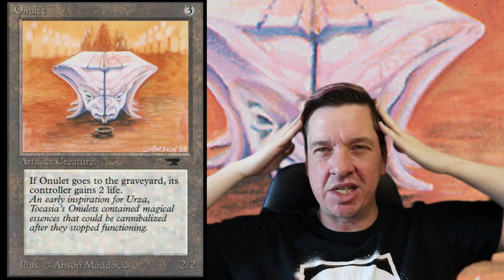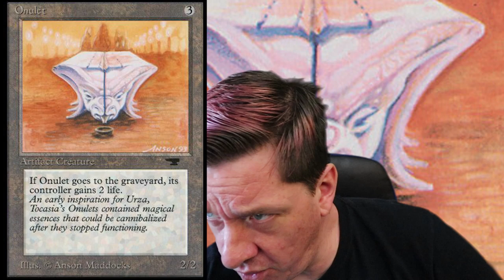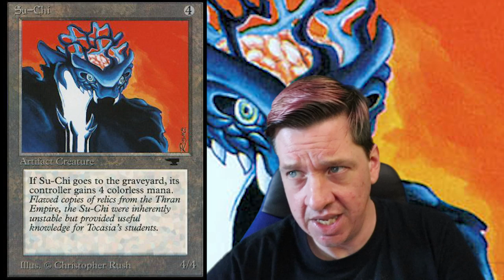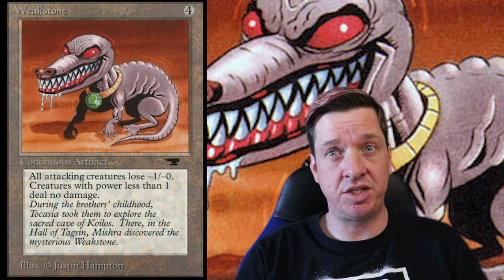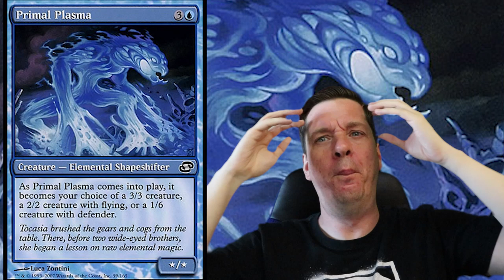Tocasia The Artificer That Raised And Guided Urza - Magic: The Gathering Lore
Urza and Mishra were both raised by the artificer tocasia.  Tocasia influenced how both of these important characters turned out

Crypto Tips
BTC - 3KcW9DaUGHvLVM1RcniXFWY8dMryMLYhgY
BCH - qq3zercwsq0ty0066zjd3usm6escha95pyy7k6e58r
ETH - 0x2AAa2874067dE35aDEf86B4c16980FA3901A1737

I LOVE MAIL! SEND ME LETTERS/THINGS/LOVE!:

Mike Hatcher
L2R 7T4
Canada